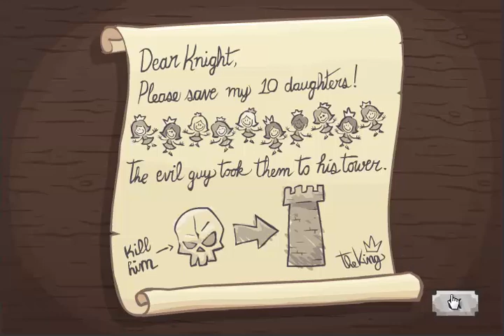Let's Play Knightmare Tower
A quick look at Knightmare Tower.  It's a pretty cool game where you have to save numerous princesses from a tower.  I have some problems with this however as it's my first time through.